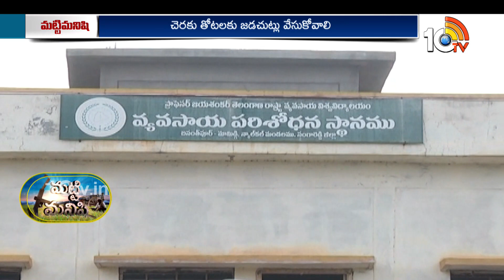చెరకుతోటల్లో ప్రస్తుతం చేపట్టాల్సిన పనులు | Sugarcane Cultivation | Matti Manishi | 10TV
10TV is one of the Largest Content producing Telugu News Channel in Telugu States. Its one of the leaders in the production and broadcasting of un-biased and comprehensive news.
10TV offers round the clock coverage of latest breaking news and unique mix of news bulletins, current affairs and Entertainment programmes.
10TV Youtube Channel offers Latest News from Telugu States, Politics, Entertainment, Health, Sports Lifestyle, Devotional, National News, International News and lot more.!

హాయ్,
10టీవీ యూట్యూబ్ చానల్‌కి స్వాగతం. 10టీవీలో ప్రసారమయ్యే కథనాలతో పాటు ఆసక్తికరమైన మరెన్నో అంశాలను 10టీవీ యూట్యూబ్ చానల్లో మీకు అందిస్తాం. మా వీడియోలలో మీకు నచ్చిన వాటిని మాకు తెలియజేయండి. అలాంటి మరిన్ని కథనాలను మీకు అందించేందుకు ప్రయత్నిస్తాం. నచ్చిన వీడియోలను మరింత మందికి షేర్ చేయండి. చానల్‌ను సబ్‌స్క్రైబ్ చేయడం మరిచిపోకండి. ధన్యవాదములు.!